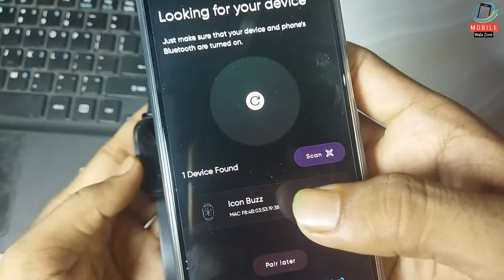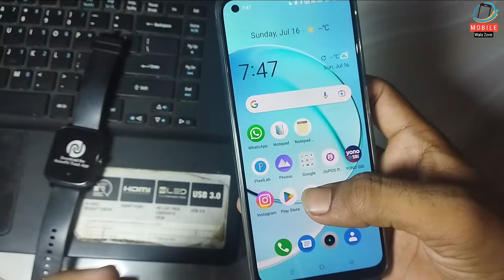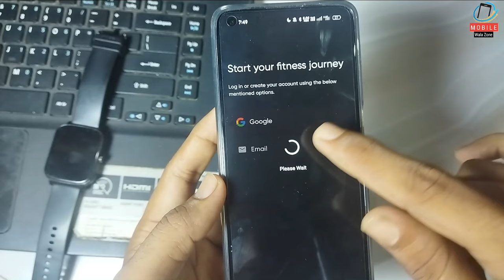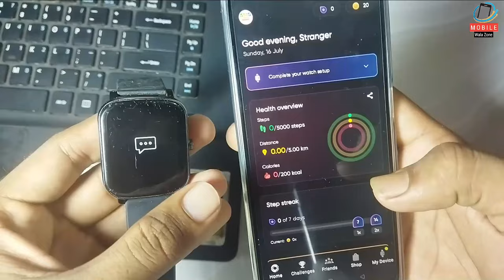Smart Watch Connect Nahi Ho Raha Hai To Kya Karen ? |Smart watch Connecting Problem Fix Step By Step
Noise Smartwatch Connecting Problem Fix Step By Step
smart watch connect nahi ho rahi hai to kya kare,
smart watch connect nahi ho rahi to kya kare,
smart watch connect n ho to kya kare,
smart watch connect nahi ho rahi hai,
smart watch phone se connect nahin ho raha hai,
smart watch ko connect kaise kare,
smart watch connect to android,
smart watch connect to phone,
smart watch ko mobile se connect kaise kare